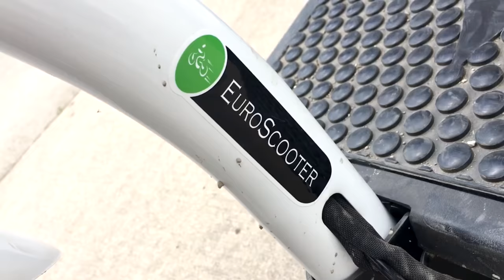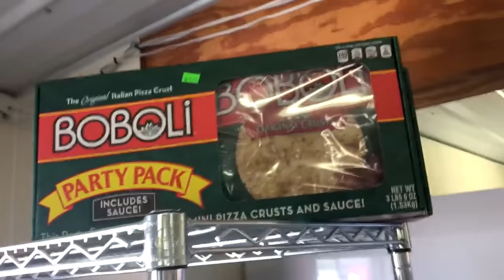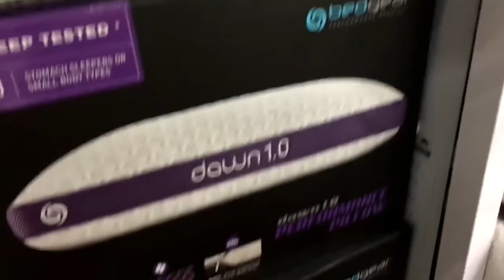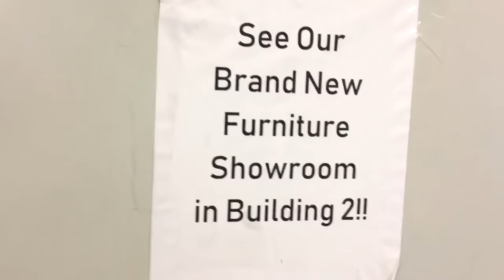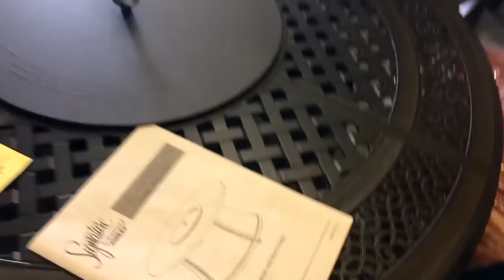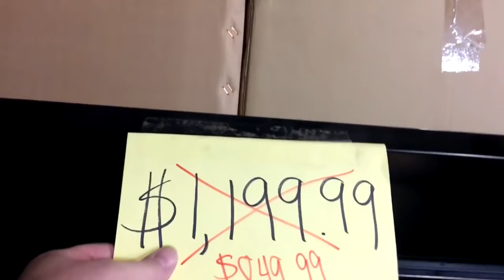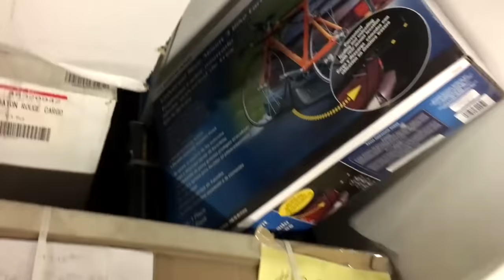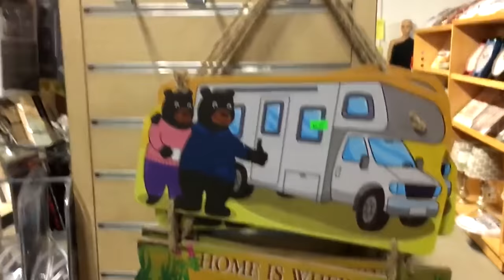50,000 Sq Ft of AWESOME STUFF !! COMPLETE EXPLORE of THE BARGAIN BARN DISCOUNT STORE !!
*This explore was filmed in 2019 and originally uploaded on another channel in three parts, but I've always wanted to sew it together as one long awesome explore video! Hope you enjoy!
*Bargain Barn is located at 9635 Ravenna Ave, Louisville, Ohio 44641

Mychael Horn
xthexjanitorx